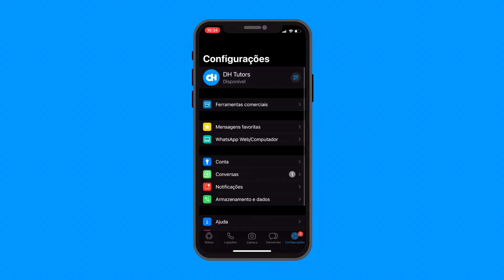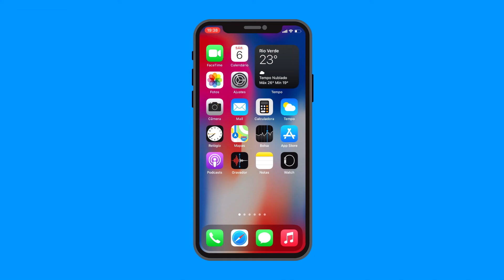Como ouvir áudio no WhatsApp sem a pessoa saber